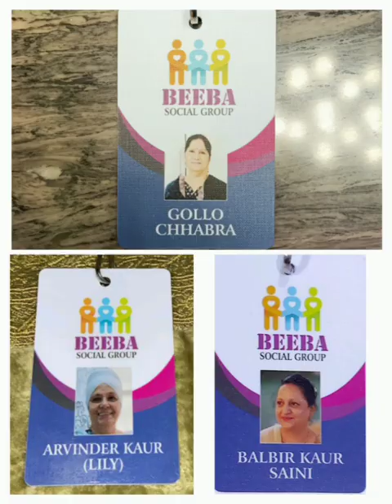19th Talk Show | Equal Participation, leadership, peace and security | Beeba Social Group